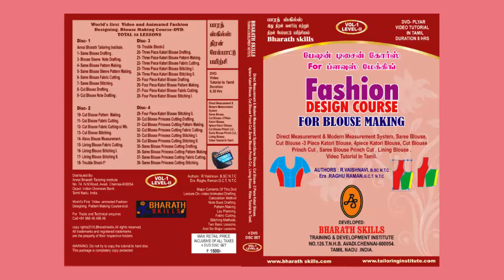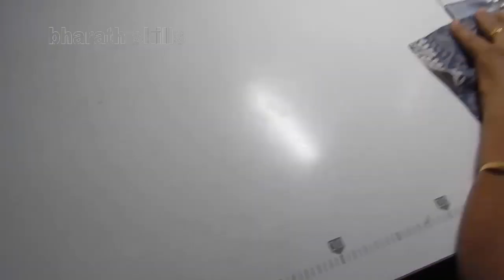YOCK NIGHTY CUTTING STITCHING PART 2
This notes have been prepared by
ANNAI BHARATH TAILORING INSTITUTE.CHENNAI .AVADI,
No.126, Tamil Nadu Housing Board,(TNHB),
Avadi, Chennai - 600054.
Near Avadi  Market Petrol Bunk.
Opp. to Muthu Mariamman Koil,